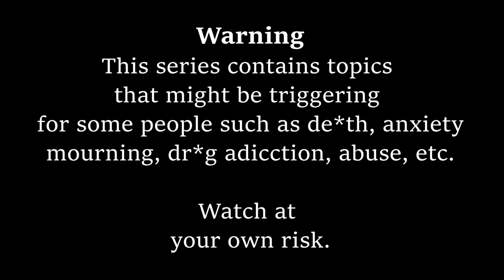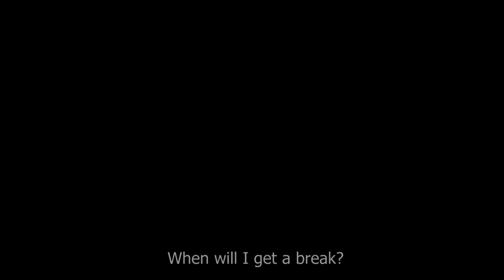I'm A Mess🥀 || Episode 1/Pilot || Sims 4 Love Story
"It's been 2 years after that tragic day, the day her heart broke inside. Weirdly enough the day her heart broke was the day his heart shined after many years... Or was it? Come along and meet everyone in town. Who are they? What are their stories? What are their dreams and hopes? What is the past that haunt them? Welcome to Rockbell University a place where everyone has a story to tell"
Inspired by series like Skins, Bojack Horseman and Euphoria, "I'm a Mess tells the story of many characters that during their second year in college are going to deal with what they've been through and learn how to overcome their past and face the present.
Finally after so many weeks I've finally uploaded my fisrt episode of my new story I can't belive it haha!! First of all I want to say thank you💞 to everyone that has been giving me support all this month with your kind messeges and comments that make me so happy and make me feel more confident in what I'm doing, so from the bottom of my heart THANK YOU to all of you guys!!
❗❗Another thing I wanted to say is this is not the best looking series out there I know lol, I'm new to this so I'm still learning how to film and of course how to edit properly. I really hope to improve episode by episode so I can delive all of you an excelent and well animated, edited and told story! I hope you all like it as much as I do! With love, Estelina🤍

- Rises The Moon by Liana Flores, 2019 (Music Box Cover uploaded by erinmusicbox)
- Smells Like Teen Spirit by Nirvana, 1992 (Slowed and Reverb)
- Teenage Mind by Tate McRae, 2018
- Crush by Tessa Violer, 2018
- I Hope To Be Around by Men I Trust, 2017
- I Don't Know You by The Marías, 2017
- Clouds by Luke Faulkner, 2020
- Winter from The Four Seasons by Vivaldi, 1725

💌Animators:
- Crispy Cucumber
- Angelic Cookie
- Grindana
- Nyx Sting
- SimBerrry
- XMMX
- FSF
- VMS Animation
- MISIMS
- SOVA Sims
- LZ
- Rascgal
❗{Important note: If I forgot to mention any animator please let me know so I can give them credit on a pinned comment, thank you!}❗